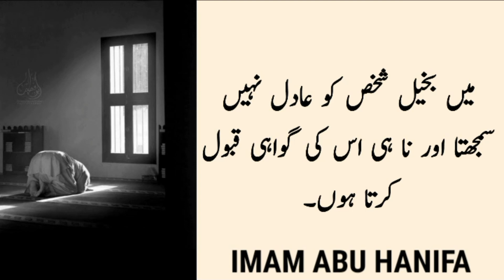Biwi k qareeb jany sy pahly 2 kam kr liya kro | Imam Abu hanifa | Ajzi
Biwi k qareeb jany sy pahly ya 2 kam kr liya kro khamesha khush raho gy.